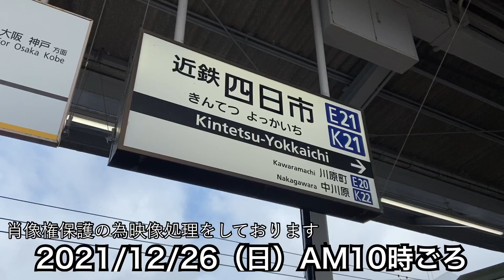近鉄湯の山線電化100周年記念ヘッドマーク列車出発式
※1時間に一回は駅のお手洗いで手洗いをしたり、吊革や握り棒を直接掴まなかったりなど、新型コロナウイルス感染症対策を徹底して撮影しています。また、撮影日には必ず検温や消毒するなどし、対策に徹底して参ります。

鉄道に詳しい方はもちろん。鉄道について全く知らない方もコメントお待ちしております。

2021/12/26の午前に行われた湯の山線電化100周年記念ヘッドマーク出発式の様子です。雪が降っていてカメラを支える手も感覚が無いくらい寒かったです。

セカンドチャンネルでは短編動画などを投稿していきます。

InstagramではYouTubeに投稿できないクオリティーの動画やお蔵入り動画などを投稿していきます。そして、この先投稿する動画をフライングしてショートバージョンで先行公開する動画もあります。また、近鉄の珍しい珍百景やニュースなどもインスタやYouTubeで出来るだけ早くお知らせしていきますので、インスタのフォローお待ちしております。

                    MusMus

※動画によって使用していないサイトもあります。